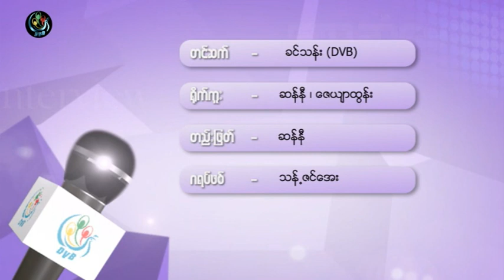DVB -သန္းျမင့္ေအာင္ (စာေရးဆရာမ) ႏွင့္ ေတြ႔ဆုံေမးျမန္းခန္း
DVB TV -သန္းျမင့္ေအာင္ (စာေရးဆရာမ) ဆန္းဆာရိပ္ဂီလာနဘုိးဘြားရိပ္သာ တည္ေထာင္သူ ႏွင့္ ေတြ႔ဆုံေမးျမန္းခန္း
တင္ဆက္ - ခင္သန္း
ရုိက္ကူး - ဆန္နီ၊ ေဇယ်ာထြန္း
တည္းျဖတ္ -ဆန္နီ